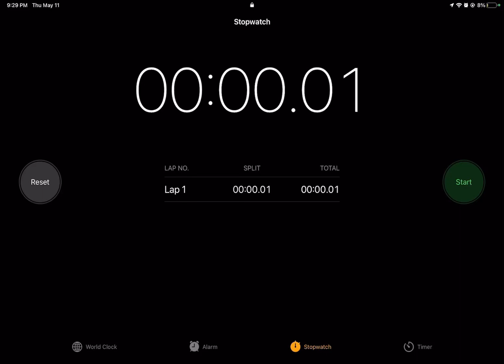I got 00:00.01 on the clock app